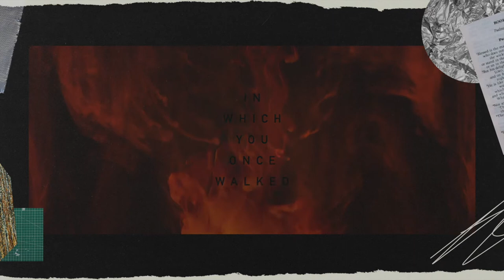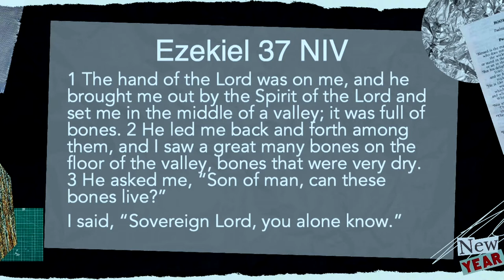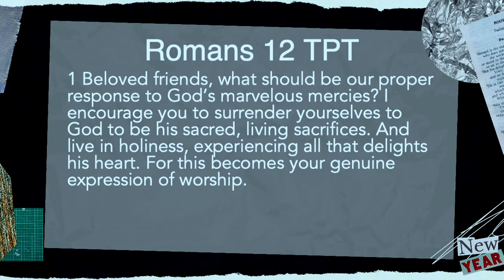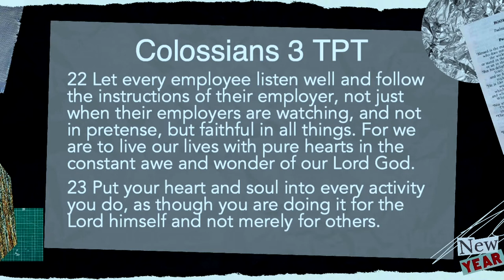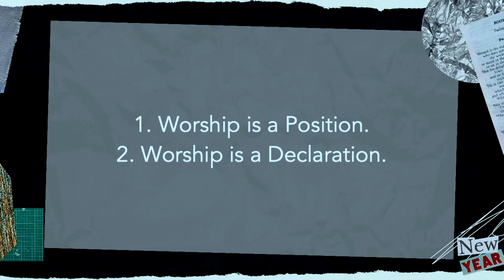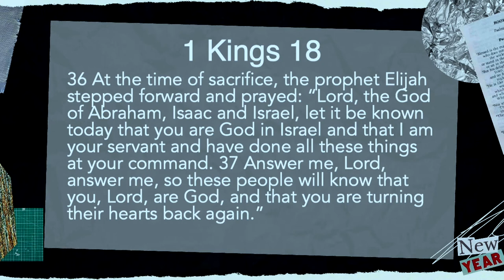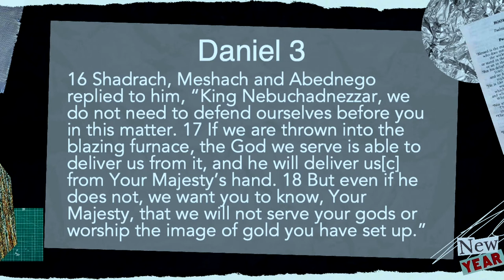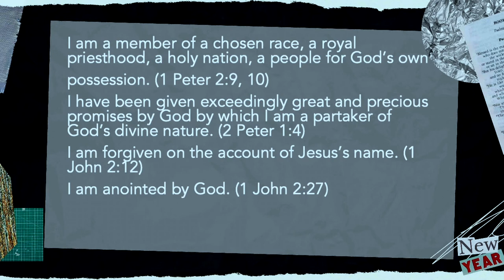Best Year Yet - Part 5: Worship